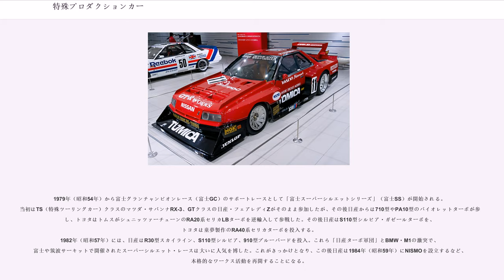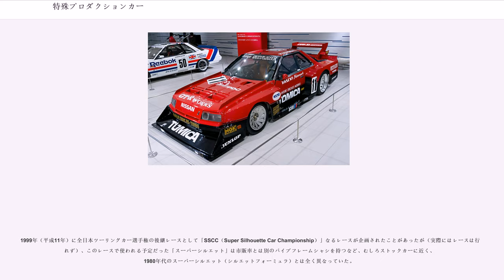特殊プロダクションカー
特殊プロダクションカー (とくしゅプロダクションカー、フランス語 Voiture de Production Spéciales, 英語 Special Production Car) は、かつてモータースポーツ用に規定されていた競技用自動車の一類型である。量産乗用車の基本設計を基に競技専用に特別製造されていた。量産車の基本輪郭のみ残すも同然の規定であることからシルエットフォーミュラの異名を持つ。日本国内ではスーパーシルエットと呼ばれたこともある。

国際自動車連盟の国際モータースポーツ競技規則付則J項に1976年から1981年まで規定されていた。
公認生産車のカテゴリーAにグループ5として属しているが、カテゴリーAの公認車両である量産ツーリングカー (グループ1) からグランドツーリングカー (グループ4) を基にしていれば生産台数の要件はない。
市販乗用車の車体をベースとしているが、大幅な改造のうえにエンジン等はレース専用に設計・製作されたものを使用し、あたかも「市販乗用車のシルエットだけ残す規定 (フォーミュラ)」ということから「シルエットフォーミュラ」と呼ばれるようになった。

1976年国際自動車連盟 (以下、FIA) は、それまでスポーツカー (1975年までの試験的競技車カテゴリーBグループ5) で競われていたメイクス世界選手権を、特殊プロダクションカー (以下、シルエットフォーミュラ) で競うことに変更した。
連続24月間内に400台の製造を最低要件とされた市販車のイメージを残すシルエットフォーミュラで、より多くのメーカーの参加を目論んだFIAだったが、意に反しポルシェのワンサイドゲームとなり、決して成功したカテゴリーとはならなかった。

メイクス世界選手権は1981年から世界耐久選手権となり、対象車両もかつてのスポーツカーの後継類型といえる二座席レーシングカー (1976年からのレーシングカーカテゴリーBグループ6) に変更され、翌1982年には競技車両規定が全面改編され、それと同時にシルエットフォーミュラは廃止された。

2015年現在のツーリングカーレースの車輛を概観すると、一般車をベースとして大幅な改造は制限されるか、主として安全性などを目的としてレーシングカー的な車体の外観を市販車を模したものにしている（NASCARのストックカーや、DTMおよびSUPER GTのGT500のクラス1規定）といったものが多く、シルエットフォーミュラ的なものはあまり見られなくなっている。ただし、クラス1車両は空力・運動性能が極めてツーリングカー離れしたものになっているため、これらを俗にシルエットフォーミュラと呼ぶこともある。

日本では1970年代後半から1980年代前半にかけて、当時のスーパーカーブームに乗る形で、田宮模型（現・タミヤ）から多数のシルエットフォーミュラがモデライズされたこともあり、当時の年少ファンを中心に人気があった。田宮模型からはポルシェ・935のほか、BMW・320i turbo、ランチア・ストラトスターボ、フォード・カプリ、そして西ドイツのトヨタディーラーがシュニッツァー・モータースポーツにエンジンの製作とチューンを依頼し、ドイツレーシングカー選手権を戦っていたRA20系トヨタ・セリカLBターボがモデル化された。変わったものでは、ランボルギーニ・カウンタック、トヨタ・2000GTをそれぞれシルエットフォーミュラ化した車両が製品化（前者はフジミ模型、後者は青島文化教材社）されており、両車とも漫画『サーキットの狼』に登場している。

1979年（昭和54年）から富士グランチャンピオンレース（富士GC）のサポートレースとして「富士スーパーシルエットシリーズ」（富士SS）が開始される。当初はTS（特殊ツーリングカー）クラスのマツダ・サバンナRX-3、GTクラスの日産・フェアレディZがそのまま参加したが、その後日産からは710型やPA10型のバイオレットターボが参戦し、トヨタはトムスがシュニッツァーチューンのRA20系セリカLBターボを逆輸入して参戦した。その後日産はS110型シルビア・ガゼールターボを、トヨタは童夢製作のRA40系セリカターボを投入する。
1982年（昭和57年）には、日産はR30型スカイライン、S110型シルビア、910型ブルーバードを投入。これら「日産ターボ軍団」とBMW・M1の激突で、富士や筑波サーキットで開催されたスーパーシルエット・レースは大いに人気を博した。これがきっ...